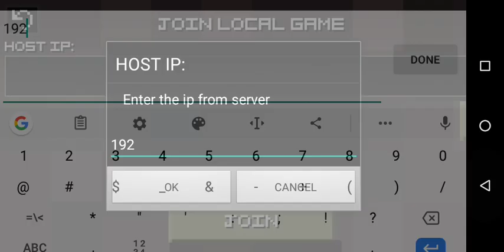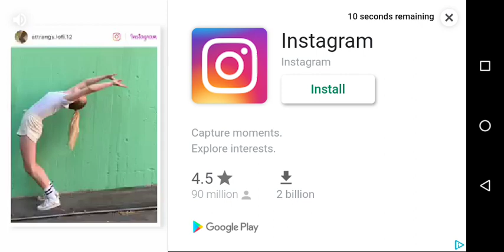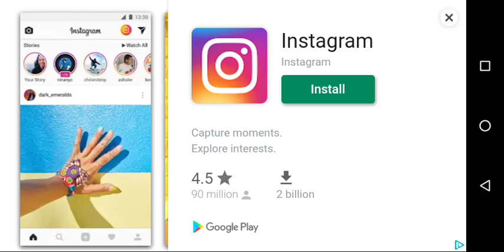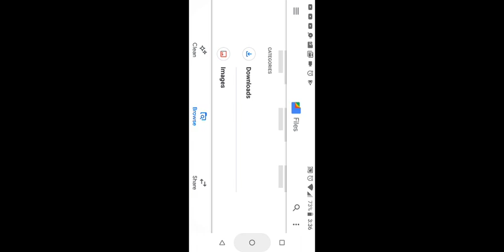Me and my brother